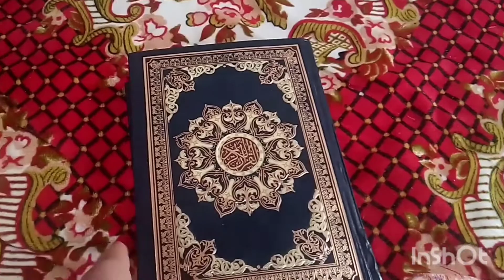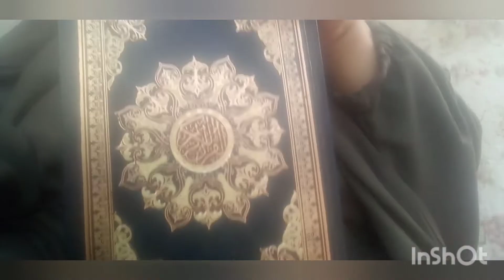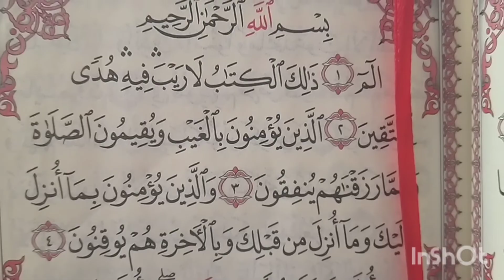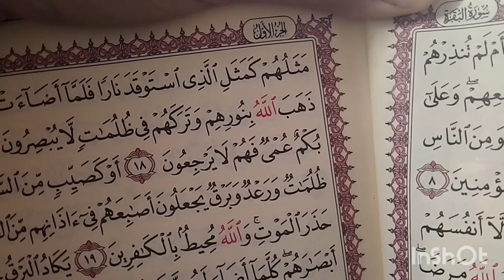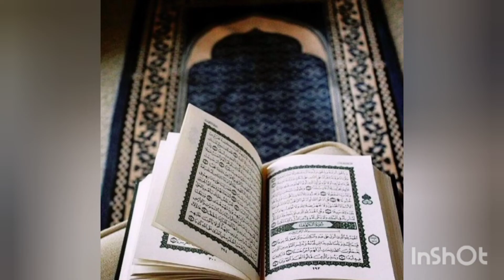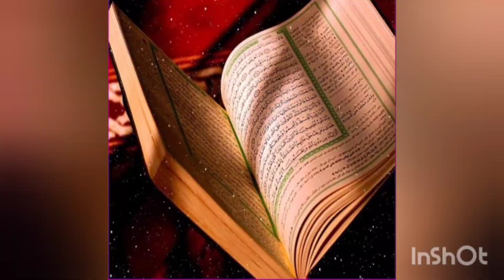منوعات حور اليوم خفض القران وتمهيد لخفض قران ودروس في المسجد انشاء الله